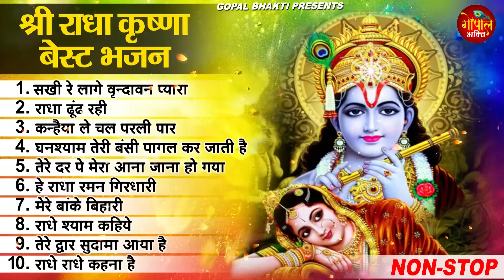टॉप 10 राधा कृष्ण भजन | Top Radha Krishna Bhajan | Popular Krishan Bhajan 2023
1. सखी रे लागे वृन्दावन प्यारा 00:00
2. राधा ढूंढ रही 06:47
3. कन्हैया ले चल परली पार 12:57
4. घनश्याम तेरी बंसी पागल कर जाती है 21:42
5. तेरे दर पे मेरा आना जाना हो गया 27:03
6. हे राधा रमन गिरधारी 43:10
7. मेरे बांके बिहारी 48:07
8. राधे श्याम कहिये 52:56
9. तेरे द्वार सुदामा आया है 57:54
10. राधे राधे कहना है 1:06:14